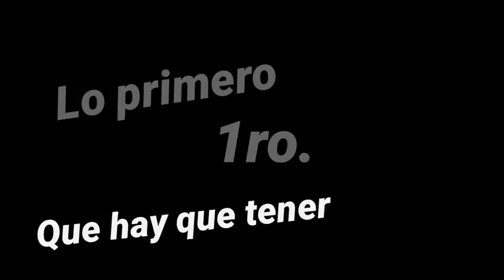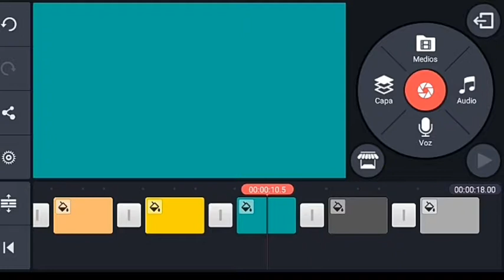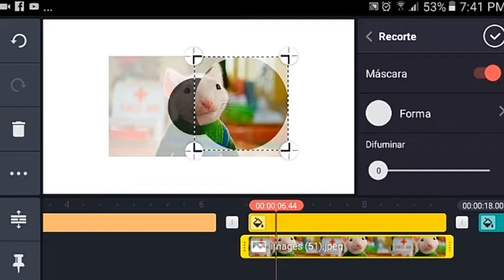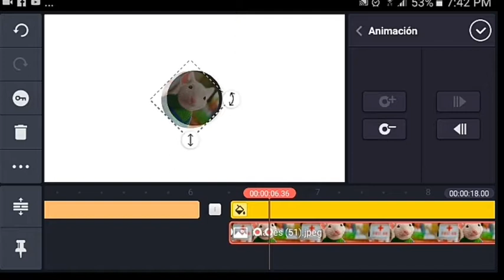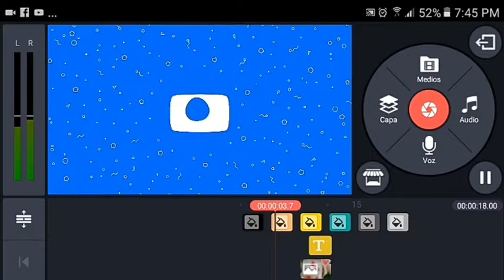Como hacer una intro para tu canal 2D fácil, y rápido | Yahir Vlog's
• amarillo
• rojo
• Verde
• Azul
• Morado
• Rosa
• Naranja
• Negro

Usa el color que mas te agrade